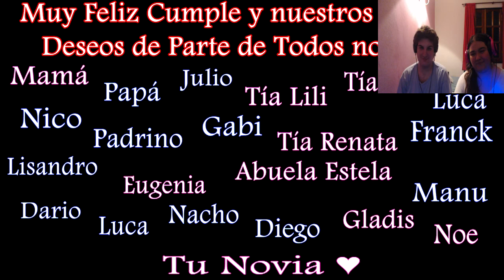Regalo De Cumpleaños De Mi Novia :3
Si que se tomo el tiempo para prepararlo y gracias todos por estar :3

League Of Legends: Kyubi Games
Steam: KyubiGames